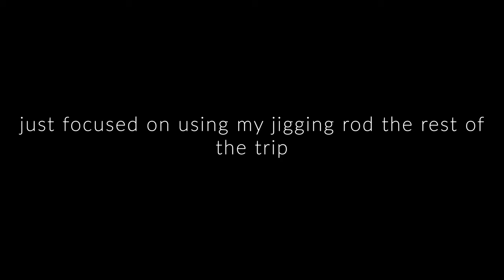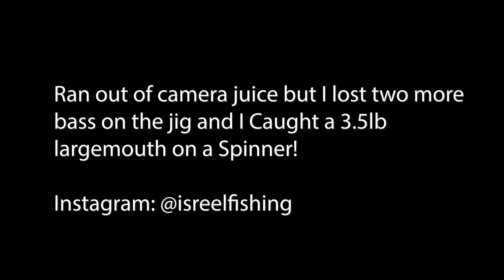Let's Go Jigging For Oregon Largemouth Bass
join me as we go into the Willamette Slough and Chase Down some Pre Spawn Largemouth Bass!
One of my Rods Got Damaged so Decided to stick to my Black and Blue Jig.

Amazon Links to some of my gear
My Kayak
Old Town Sportsman 106

Nu Canoe BlackPac Crate

RAILBLAZA Rod Holder R with MiniPort

Garmin Striker Vivid 5cv Bundle with Transducer and Protective Cover

My gear
Reels casting
13 FISHING Z Slide - bait casting reel

13 FISHING - Concept A2 - Baitcast Reel

Abu Garcia Revo X
Lew's Mach 1 Speed Spin Combo
Camera And Gear
Go Pro Hero 10
Go Pro Battery charger + 2batterys
Go Pro Media Mod
Rode Mic Compact
Power Bank